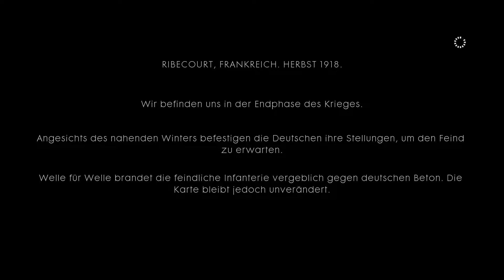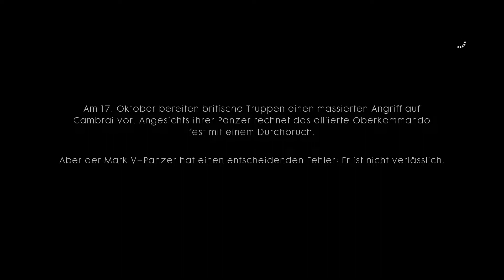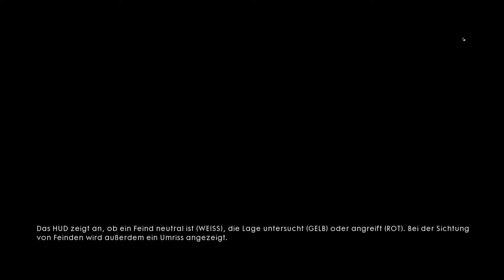Battlefield 1 Kampagne |002| Nebel des Krieges | Let's Play Battlefield 1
Battlefield 1 Deutsch - Let's Play Battlefield 1 Deutsch - German/Deutsch Walkthrough Gameplay
Let's Play - Battlefield 1 Deutsch Gameplay with Commentary (German/Deutsch)
Let's Play Battlefield 1 1080p Deutsch PS4 kaufen

Erleben Sie in Battlefield 1 das ganze Ausmaß des Krieges. Nehmen Sie an epischen Schlachten teil, stürzen Sie sich in einer belagerten französischen Stadt in den Häuserkampf, stellen Sie sich dem Feind in den italienischen Alpen oder kämpfen Sie in den Dünen Arabiens. Entdecken Sie in einer Kampagne voller Abenteuer eine neue Welt im Krieg oder nehmen Sie an epischen Multiplayer-Schlachten für bis zu 64 Spielern teil und passen Sie Ihre Taktik an die spektakulären Umgebungen und Zerstörungen an. Kämpfen Sie als Infanterist, steuern Sie atemberaubende Land-, Wasser- und Luftfahrzeuge, wie Panzer, Motorräder, Doppeldecker und riesige Schlachtschiffe, und passen Sie Ihre Spielweise an die dynamischsten Schlachten in der Geschichte von Battlefield an.
Epische Multiplayer-Schlachten für 64 Spieler. Nehmen Sie an der Seite Ihrer Freunde an den epischsten Multiplayer-Schlachten der FPS-Geschichte teil, bei denen bis zu 64 Spieler als Infanteristen kämpfen oder verschiedene Land-, Wasser- und Luftfahrzeuge, wie Panzer, Motorräder, Doppeldecker und riesige Schlachtschiffe, steuern.